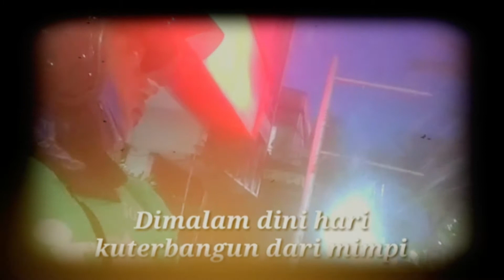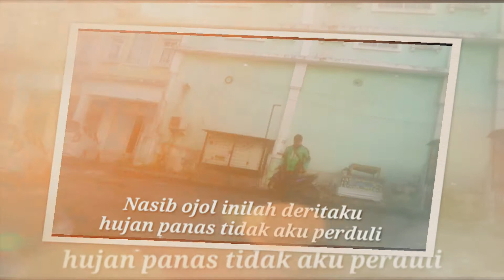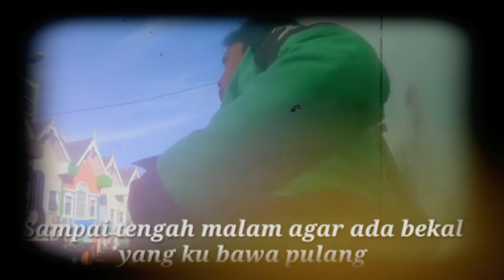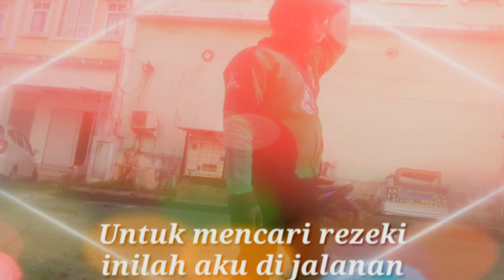NASIB OJOL @tovikdewa lagu ciptaan sendiri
ojol story,
ojol main biola lagu india,
ojol story trans7,
ojol the game,
ojolali,
ojol story seram,
ojol biola,
ojol dipukul pengendara mobil,
ojol ketemu mantan,
ojol amerika,
ojol antar penumpang gaib,
ojol arogan,
ojol apes,
ojol aci,
ojol antar makanan,
ojol antar pengaman,
ojol anyep,
ojol bawa penumpang gaib,
ojol baik hati,
ojol bonceng kuntilanak,
ojol bawa penumpang hantu,
ojol biola mohabbatein,
ojol bergitar,
ojol bandung,
ojol cantik,
ojol cantik prank,
ojol ciprat,
ojol cindy,
ojol channel,
ojol capek,
ojol cikarang,
ojol cepu,
wuod ojola c.c,
ojol dapat penumpang psk,
ojol dihina ternyata menantu bos,
ojol dance,
ojol diputusin karena makan mie instan,
ojol dance di mall,
ojol dapat penumpang mabuk,
ojol di cancel,
ojol di game,
cara download ojol d game,
ojol di game update,
ojol editor,
burung ojol elvis,
dagelan ojol episode 2,
diary ojol episode 1,
tukang ojol episode 1,
sosial eksperimen ojol,
elang motovlog ojol,
ojol dapat enak,
ojol film,
ojol fiktif,
ojol ff,
ojol febri fegan,
ojol flash,
ojol fitriani,
super ojol febri fegan,
super ojol ff,
f daily vlog ojol,
ojol ganteng,
ojol ganteng mencari cinta,
ojol gaming,
ojol game,
ojol ganteng mencari cinta full movie,
ojol grab,
ojol ganteng mencari cinta 5,
ojol gacor,
gojol,
ojolali g,
ojol horor,
ojol hantu,
ojol hobby makan,
ojol horror story,
ojol hoki,
ojol harley davidson,
ojol hobi makan,
ojol ikhlas,
ojol indriver,
ojol indonesia,
ojol india,
ojol intel,
ojol ikut joget,
ojol ini tak sadar bawa kuntilanak,
ojol indonesia lawyer club,
ojol joget,
ojol jago biola,
ojol jago main biola lagu india,
ojol joget di jalan,
ojol jalan buntu,
ojol jujur,
ojol jabar,
ojol jadi kaya,
ojol keracunan,
ojol kena prank,
ojol kalhonaho,
ojol kepo chanel,
ojol ketemu hantu,
ojol kecelakaan,
ojol ketemu kembar,
ojol latah,
ojol luar negeri,
ojol love story,
ojol lagu,
ojol lagu india,
ojol miskin jadi kaya,
ojol menolak diajak hubungan,
ojol moge,
ojol misteri,
ojol main biola lagu india mohabbatein,
ojol motovlog,
ojol marah,
ojol nyamar jadi shahrukh khan,
ojol ngeprank lagu india,
ojol nganter hantu,
ojol naik moge,
ojol ngedance,
ojol nyanyi,
ojol nekat tri suaka,
ojol ngamuk lempar helm,
ojol ojol,
ojol online,
ojol ojol band,
ojol online the game,
ojol orderan hantu,
ojol ojek online,
ojol official,
ojol opang,
ojola kokai,
ojol prank biola,
ojol pura pura pingsan di rumah baim wong,
ojol prank biola di cafe,
ojol pakai motor sport,
ojol penipu,
ojol penumpang hantu,
ojol pake harley davidson,
ojol pangkalan,
hp ojol terbaik 2021,
hp ojol,
hp ojol terbaik,
hp ojol terbaik 2020,
hp ojol murah,
hp ojol 2021,
holder hp ojol,
oprek hp ojol,
ojol ojan qolbi,
tony q ojolali lirik,
ojol ribut sama security,
ojol rcti,
ojol ribut sama penumpang,
ojol ribut dengan angkot,
ojol recehan tv,
ojol romantis,
ojol raka,
ojol ribut 2021,
ojol story trans7 terbaru,
ojol story wik wik,
ojol story trans7 seram,
ojol story trans7 lucu,
ojol seram,
ojol the game food,
ojol tiktok,
ojol terbaru 2021,
ojol tri suaka,
ojol trans7,
ojol tv,
ojol tiktok viral,
ojol ugal ugalan,
ojol update,
ojol up and down,
ojol unjuk rasa,
ojol ummat,
ojol untung bitcoin,
ojol untung crypto,
game ojol update,
ojol vs opang,
ojol vs satpol pp,
ojol vs angkot,
ojol vlog,
ojol viral tiktok,
ojol vs security lippo karawaci,
ojol violin,
ojol vs taksi,
ojol wanita menangis motornya hilang,
ojol wara wiri,
ojol wisuda,
ojol wlingi,
ojol wajib vaksin,
ojol warna kuning,
baim wong ojol pingsan,
ojol yang baik hati,
ojol yang dihina jadi kaya,
ojol youtuber,
ojol yang ikhlas,
ojol yang menipu baim wong ditangkap,
ojol yang jujur,
ojol yang pingsan di depan rumah baim wong,
ojol yg sabar,
y ojalá,
harry potter y ojoloco,
babang ojol zumba,
edho zell ojol,
leng zai ojol serba bisa,
ojolali rcti episode 1,
ojol 2021,
hp buat ojol 2021,
game ojol 2021,
daftar ojol 2021,
penghasilan ojol 2021,
pendaftaran ojol 2021,
rekomendasi hp ojol 2020,
ojol mantap 2,
ojol part 2,
3srigala babang ojol,
ojol lucu 30 detik,
episode 3 ojol main biola,
ojol ojol 540p,
rjl 5 ojol,
gta 5 ojol,
obit gta 5 ojol,
stresmen gta 5 ojol,
ojolku bintang 5,
demo ojol 6 april 2021,
ojol story trans 7 seram,
ojol pesan 7,
ojol 86,
86 ojol ganteng,
weekend studio 9 ojol,
ojol morge 9,
o'jola 9/9